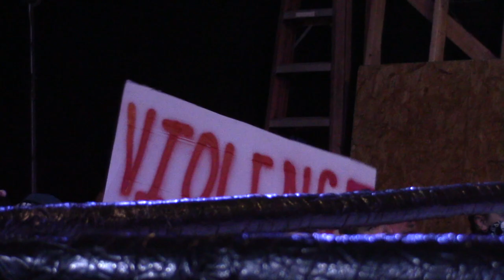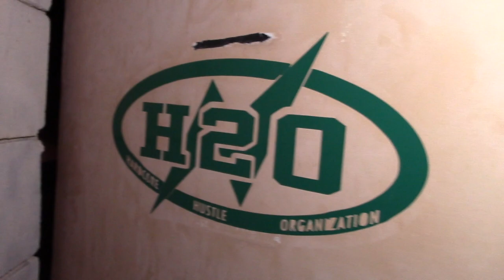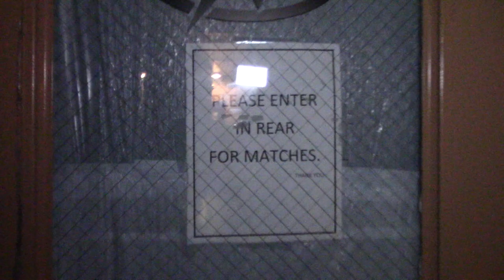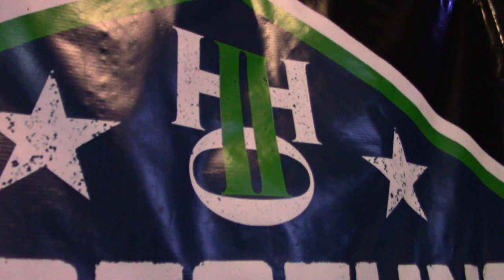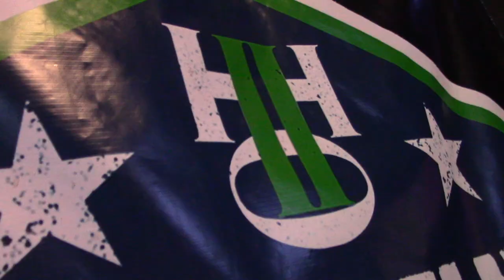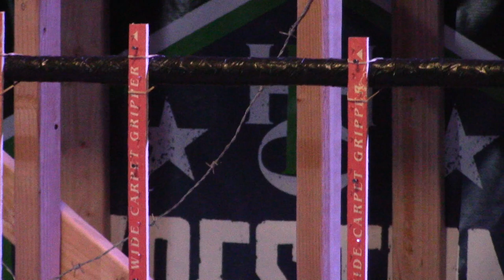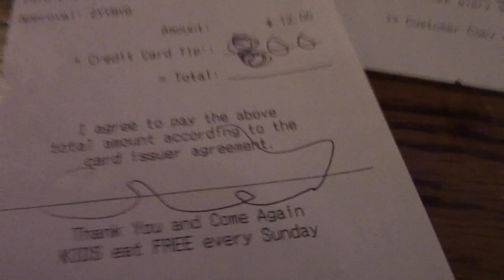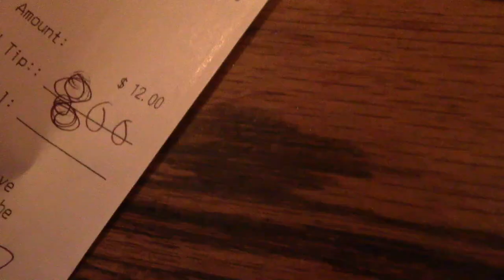Backstage And Ringside | H2O Matt Tremont And Danny Havoc's Deathmatch Extravaganza 2! (2019)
Tonight i'm gonna take you backstage and ringside for H20 Matt Tremont And Danny Havoc's Deathmatch Extravaganza 2! This was the first time H20 was streaming Live on Fite.tv, such a memorable night from start to finish. I even put the intro video together for this show which came out great in my opinion. I added it to the beginiing of this video and some memories I have from Grant aka Danny Havoc from this night and him drinking some Jack Daniels after he had just won the first ever GCW Tournament of Survival in 2016. "One more shot of Jack Daniels, one more shot". We all miss you down here Grant, resy easy and save some Jack Daniels for us, cheers. There is also conversations and beers shared with wrestlers such as Shlak, Chuck Payne, Lowlife Louie Ramos and many more! I hope everyone has a great weekend, much love. I know i'm gonna have a great weekend as H20 has 3 of their biggest shows lined up this weekend as they take over IWTV.Live If you dont know about this by now, then where have you been the past couple months? Atsushi Onita vs. Matt Tremont in an exploding barbwire deathmatch in New Jersey at Trenton Thunder Ballpark.

H2O Matt Tremont And Danny Havoc's Deathmatch Extravaganza 2! H20 Wrestling Center, Williamstown, New Jersey, Saturday, November 16, 2019
Pre-Show: H2O Wrestling Academy 4 Way: Jonny Nova vs Dyln Mckay vs G.G Everson vs Austin Luke
1. (5) Way HYBRID Title Scramble: (c) Danny Gallagher vs Steve Sanders vs Jimmy Lloyd vs Raven Havok vs Eddy Only
2. H2O Tag Team Title Street Fight: (c) Jeff Cannonball & Mitch Vallen vs "LowLife" Louie Ramos & Casanova Valentine
3. Danny Havoc's Playhouse Deathmatch: Markus Crane vs Conor Claxton
4. Lightubes & Doors: SHLAK vs Chuck Payne
5. Panes of Glass: Alex Colon vs Drew Blood
6. Widow's Walk (3 Way) H20 Title Match: (c) Lucky 13 vs Orin Viedt vs Devon Moore
7. Barbwire & Carpet Strip Ropes, Lightube Corners, Barbwire Tables: Kody Rice vs "Bulldozer" Matt Tremont

Follow H2O Hardcore Hustle Organization on all forms of social media!